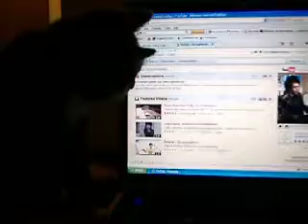Ringo And The Mouse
Ringo To Curious About A Mouse YES A MOUSE ON A SCREEN LOL